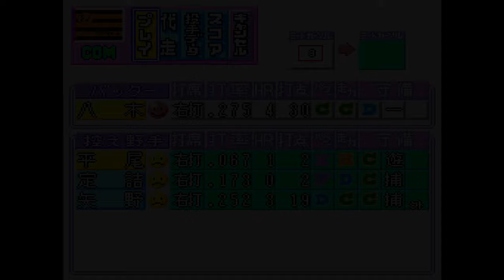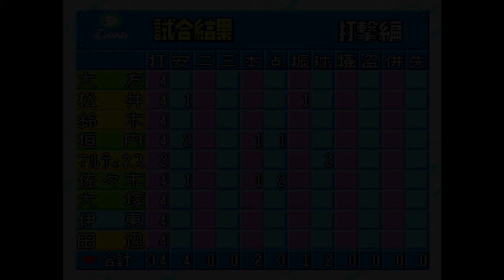Seibu Lions Vs Hanshin Tigers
Jikkyou Powerful Pro Yakyuu Basic '98 Simulation between The Seibu Lions and The Hanshin Tigers